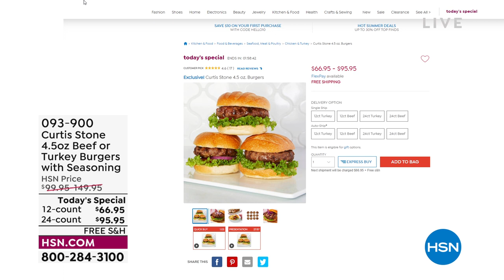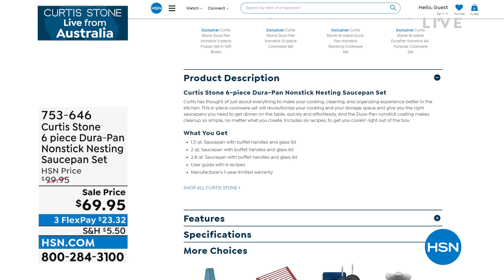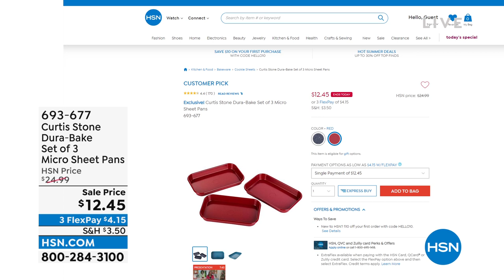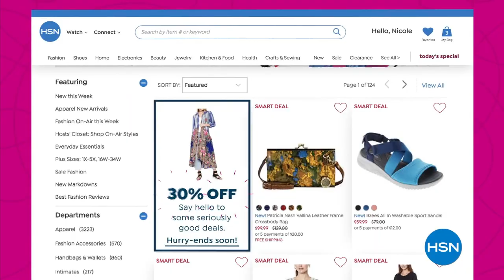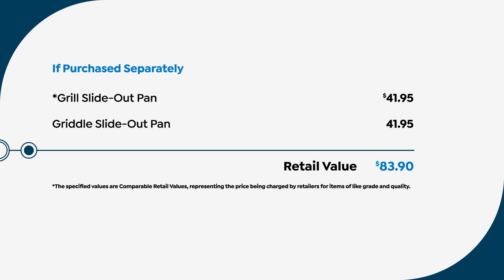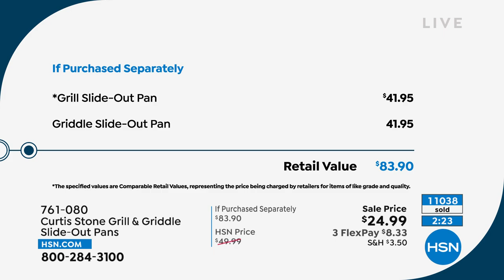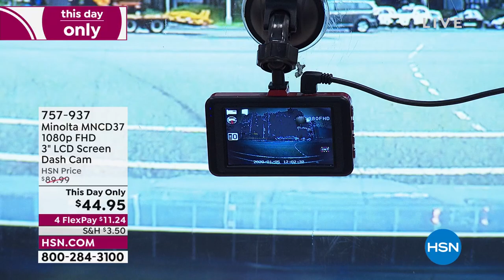HSN | Chef Curtis Stone - Live From Australia! 06.18.2022 - 10 PM